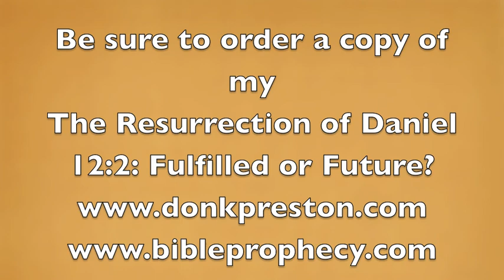The Olivet Discourse- #595-- The Context of Daniel 12 Demands a United Text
Get The DKP App
Attempts are made to divide Daniel 12:1 from verse 2-- but that simply will not work!